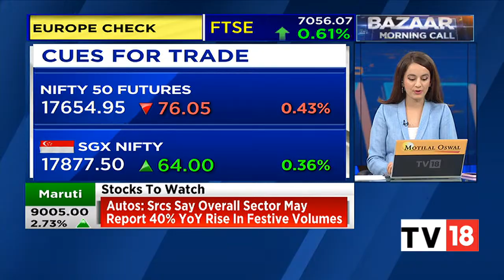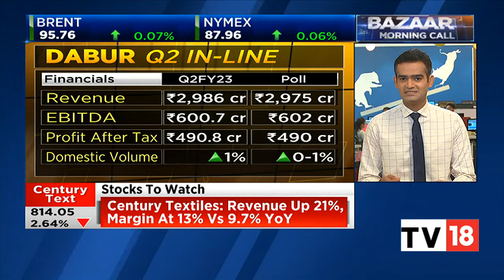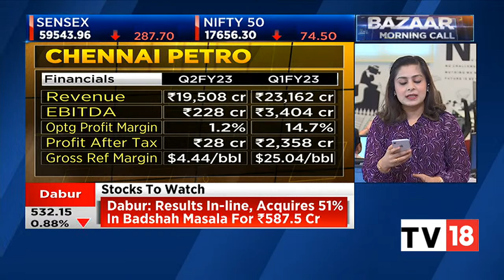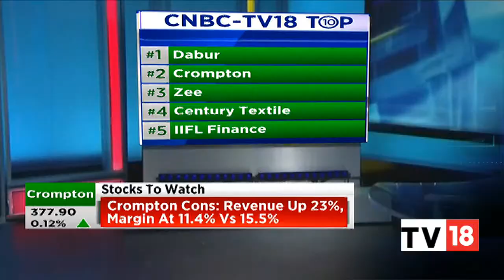Top Stocks To Watch Out For In Today's Trading Session | Bazaar Morning Call | CNBC-TV18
Dalal Street is expected to open in the green amid positive cues across global markets. SGX Nifty futures were up 81.5 points at 17,895 at the last count. Shares of Dabur, Hero MotoCorp, SBI Cards, Anupam Rasayan among others will be in focus today. Here are top stocks to watch out for in trade on October 27.

n18oc_business